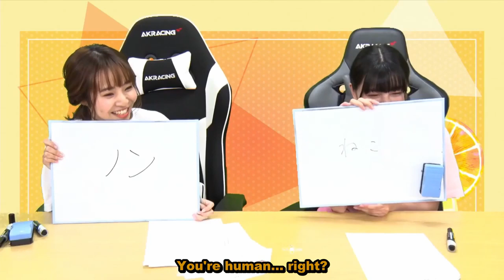[ENGSUB]Murakami Natsumi's Nacchanneru Episode 30 ft. Sashide Maria (Part 4)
Special thanks to Pochi for helping me with translation, check out their channel for more subbed seiyuu videos: